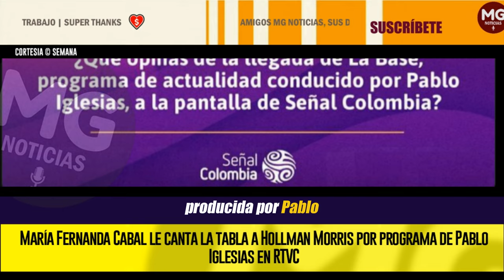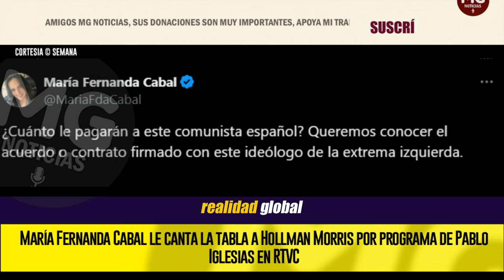⛔ CABAL LE CANTA LA TABLA A HOLLMAN MORRIS POR PROGRAMA DE PABLO IGLESIAS EN RTVC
Ante el anuncio, la senadora Cabal cuestionó que “¿cuánto le pagarán a este comunista español? Queremos conocer el acuerdo o contrato firmado con este ideólogo de la extrema izquierda. Los medios públicos al servicio de ideologías fracasadas”.
SEMANA